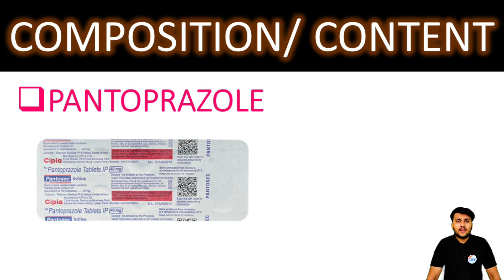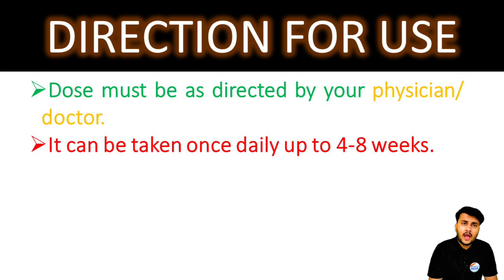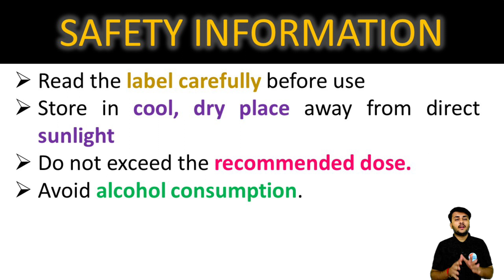PANTOSEC 40MG TABLET की सम्पूर्ण जानकारी | पेट में गैस, जलन एवं अल्सर की सबसे अच्छी दवा 💊💉👌🩸pantop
✔Comments..👍
PANTOSEC 40MG TABLET को कैसे लेना होता है , PANTOSEC 40MG TABLET  के कोई साइड इफेक्ट्स होते है या नहीं और PANTOSEC 40MG TABLET  बच्चो में,  गर्भवती महिलाओ और स्तनपान करने वाली महिलाओ में दिया  जा सकता है या नहीं I
PANTOSEC 40MG TABLET
pantoprazole 40 mg
pantoprazole side effects
pantoprazole
pantocid tablet
pet ki acidity kam karne ki dava
pet ki gas ka ilaj
acidity ki dava
pantocid
pantoprazole kis kam aati hai
Pantoprazole tablet 40 mg in hindi | pantoprazole 40mg uses
Nclex Based Nursing,
pantoprazole 40 mg,
pantoprazole 40 mg injection,
pantoprazole 40 mg injection kis kaam aata hai,
pantoprazole gastro resistant tablets ip 40 mg,
pantoprazole gastro resistant tablets ip 40 mg in hindi,
pantoprazole dosage,
pantoprazole side effects,
pantoprazole long term side effects,
pantoprazole 40 mg side effects in hindi,
pantoprazole contraindications,
pantoprazole capsule,
pantoprazole mode of action,
pantoprazole medicine use in hindi,
pantoprazole gastro medicine,
Pantoprazole 40 mg | pantoprazole gastro resistant tablets ip 40 mg | pet me gas se dard ka ilaj | Nclex Domperidone 30mg
Pantoprazole 40mg

Thanks 😊💊🩸